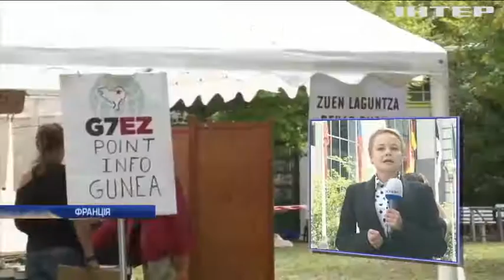Небачені заходи безпеки: Франція готується до проведення саміту G7